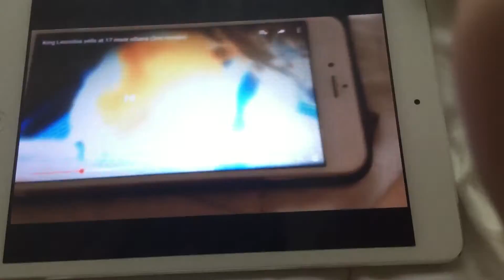Scene for shadow use chaos control & kicks 14 villains for DisneyCartoon Fan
Attention DisneyCartoon Fan